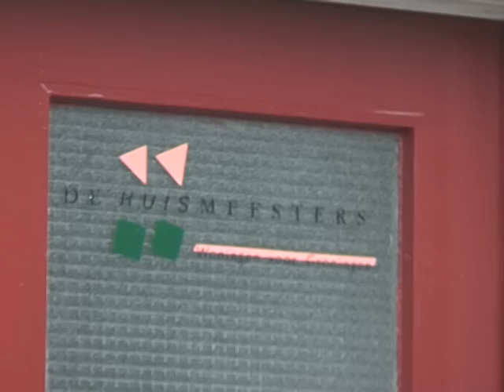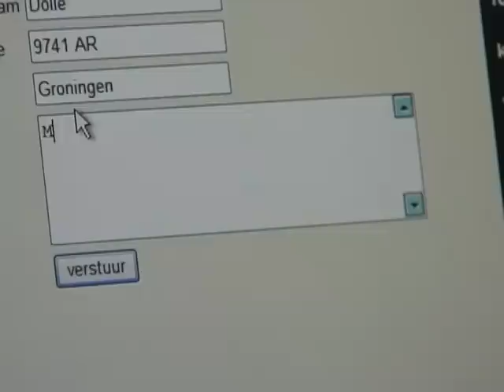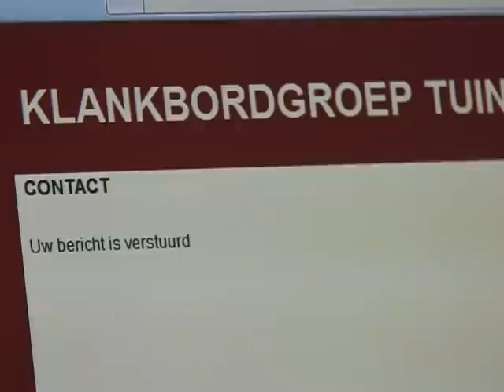Website voor Tuinwijkers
Binnenkort start de renovatie van een aantal straten in de Tuinwijk.
De bewoners gaan onherroepelijk hinder ondervinden, sommigen moeten zelfs verhuizen.
De renovatie roept natuurlijk vragen op.
in het leven geroepen.